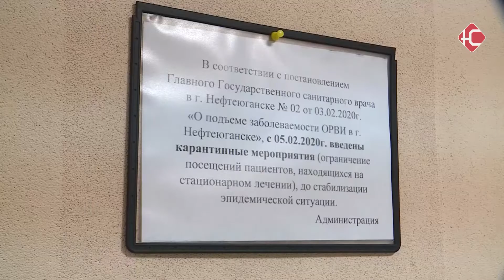Два новых случая заболевания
Еще два случая заболевания коронавирусом подтвердилось в Югре. Такие данные озвучили за последние сутки. Оба заболевших — жители Сургута.